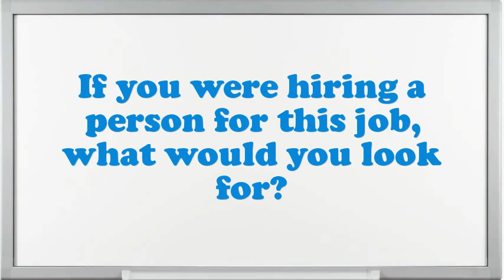Washing Machine Assembler interview questions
Interview Questions for Washing Machine Assembler.What makes your comforts about an Washing Machine Assembler position?Give me an example of a high-pressure situation?What steps do you follow to study a problem before making a decision?Example when you went above and beyond the call of duty.If you were hiring a person for this job, what would you look for?